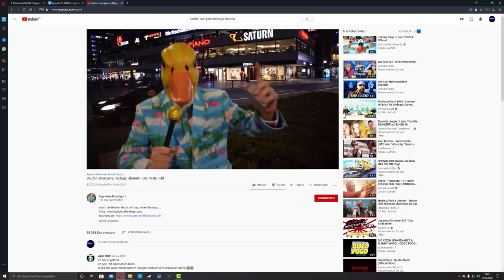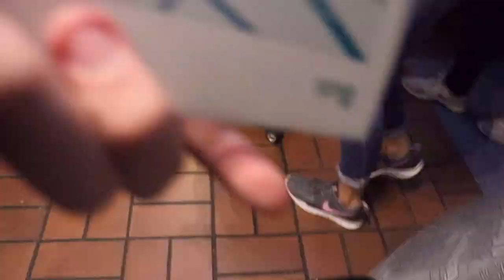Die 5 Deppen vom Dienst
Ein weiteres Video nach langer Zeit, von mir und meinen Mitmenschen